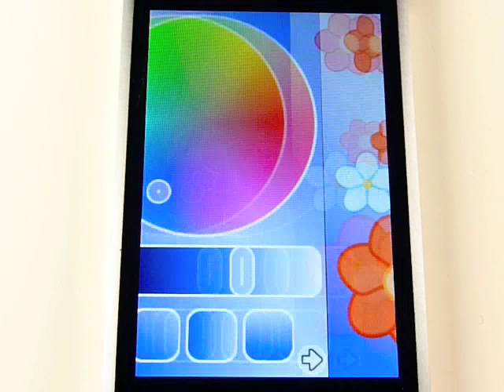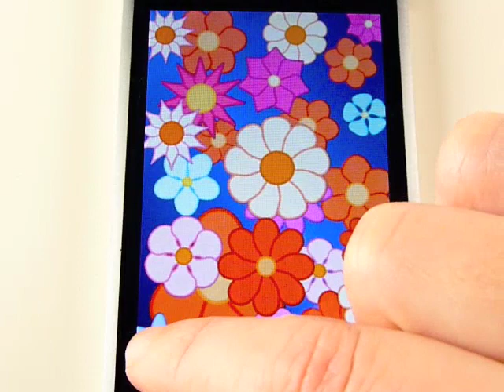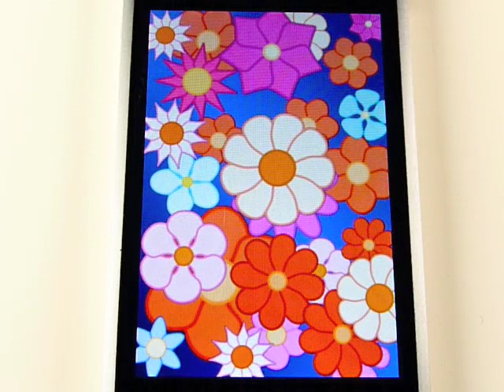Jiyuka - New creative iPhone App. Available Now!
Jiyuka puts you into the relaxing state of creating ever evolving flower compositions and exploring ever changing designs, colors, and generative soundscapes.